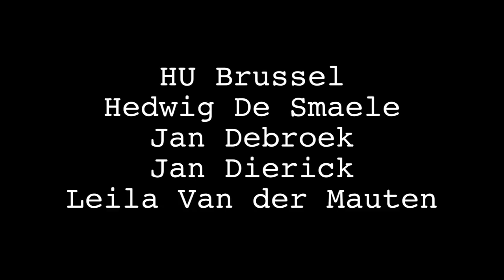Ronaldo Nazario De Lima - "O Fenomeno"